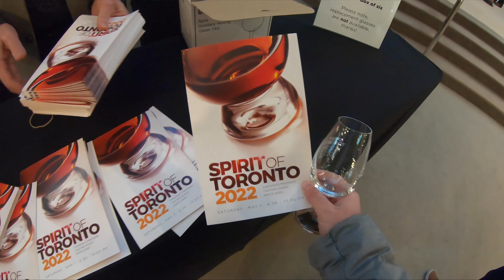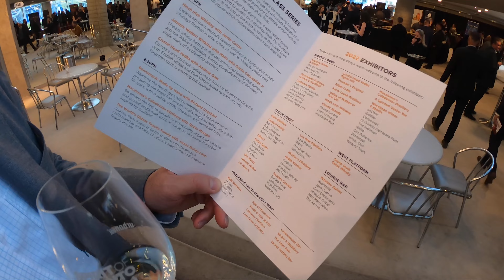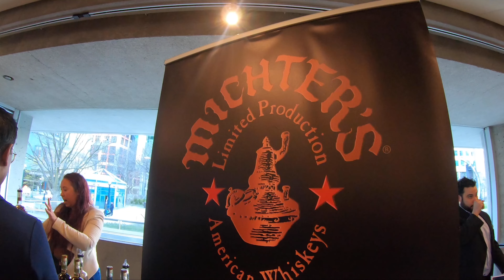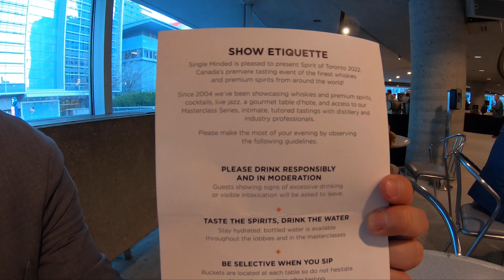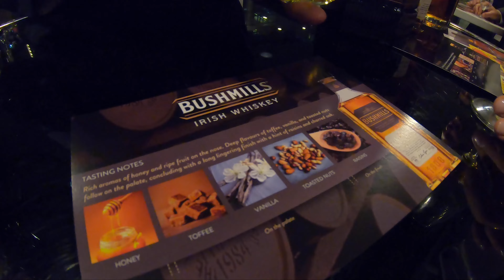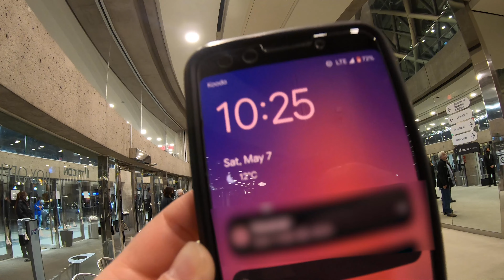$225 whiskey tasting event (turn on subtitles)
Hello,

A big thank you to our friends for introducing us to this lovely event.

Price : $225.00 per ticket for General Admission. Ticket includes a crystal tasting glass, food,  and tasting for over 100 whiskies, fine spirits and cocktails courtesy of exhibitors located throughout the Main floor and Mezzanine level

City : Toronto, Canada